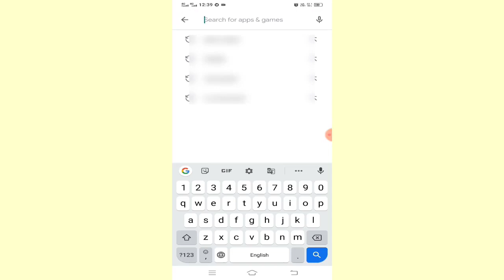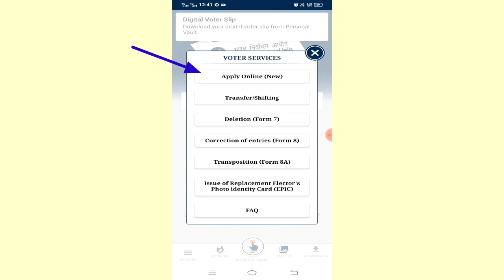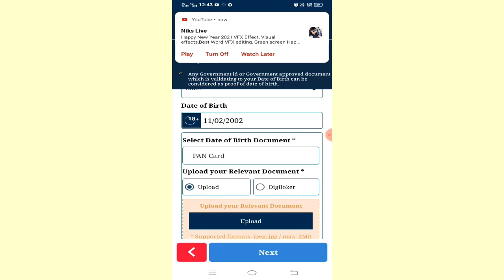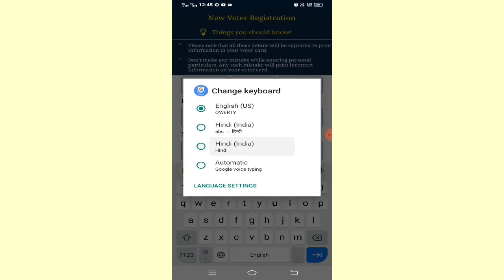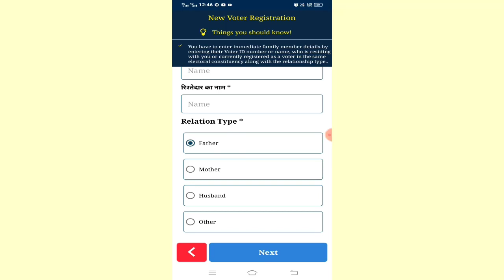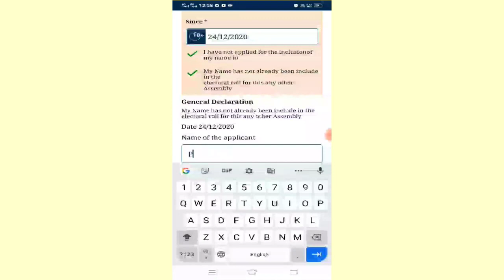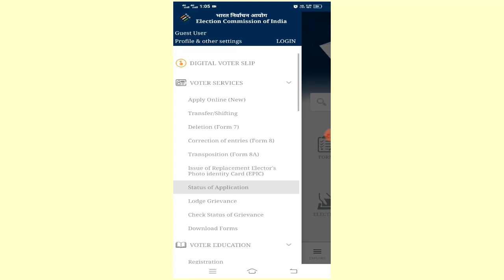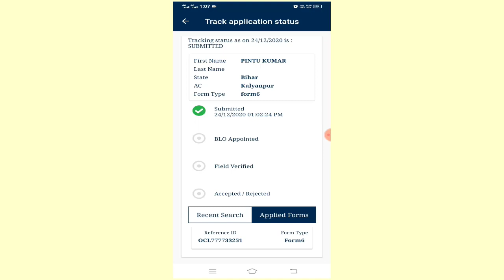Voter Id Card apply online 2021 | Mobile se voter id card kaise banaye-पहचान पत्र ऑनलाइन अप्लाई करे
5. Join my telegram channel

                          धन्यवाद:🙏